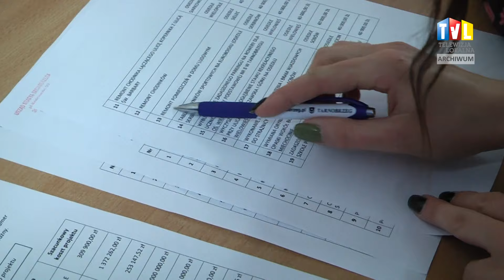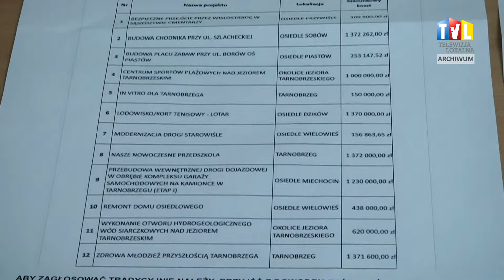2024.02.14 - PRZEDSZKOLA NA CENZUROWANYM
Kolegium Regionalnej Izby Obrachunkowej w Rzeszowie odrzuciło odwołanie miasta Tarnobrzega dotyczące zwycięskiego projektu w ramach budżetu obywatelskiego na 2024 rok. Podtrzymuje, że „Nasze nowoczesne przedszkola” nie spełniają zasad ogólnodostępności.